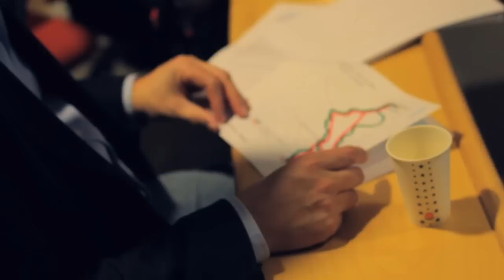Høyhastighetsutredningens pressekonferanse 9. mars 2011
9. mars 2011 arrangerte Høyhastighetsutredningen pressekonferanse. Der fortalte vi om resultatene så langt i utredningen.